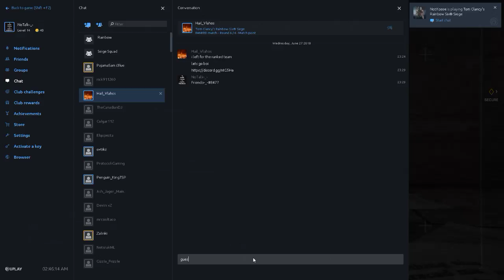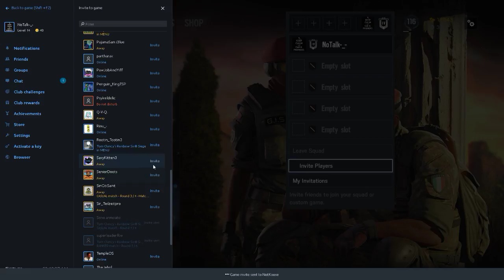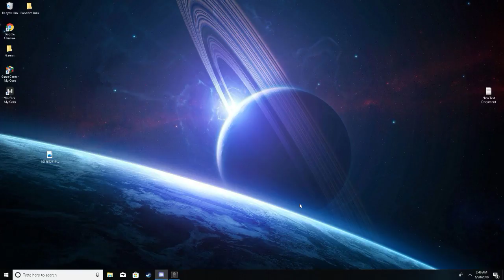dff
GPU: GeForce GTX 1050 Ti
CPU: Intel(R) Core(TM) i5-7400 CPU @ 3.00GHz
Memory: 8 GB RAM (7.89 GB RAM usable)
Current resolution: 1920 x 1080, 60Hz
Operating system: Microsoft Windows 10 Pro